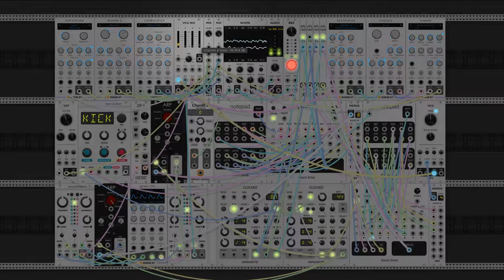dawn bree - if we could find a way (modular synth ambient)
ive had this idea in my head all day and its so satisfying to watch it all come together. the base concept is to make eight different chord tones with really wide open voicing across four octaves, then use that palette to build some nice instrumentation. the goal was to allow every instrument to occupy a very wide range of notes, but still keep everything from getting too out of hand or interfering too much. i think i did a pretty good job with that goal and im pretty happy with how the arpeggio can slot in to the other melody pretty smoothly in and out.

progression is a favorite of mine with I-vi-iii switching between the maj/min 7th and add9 chords to add some flavor. with so many cables going everywhere i wanted to keep the harmonic structure pretty basic and within my usual frame of reference. its fun that ive done so many of these now that i have sort of base structure elements to play off of for harmony and melody.

in other news, the synth building channel is live now. im excited and nervous for that one because i put so much work into it, i really want people to understand what im going for and enjoy it. i hope it works as a fun addition to what im doing here. anyways i hope you like this one. let me know what you think! :)